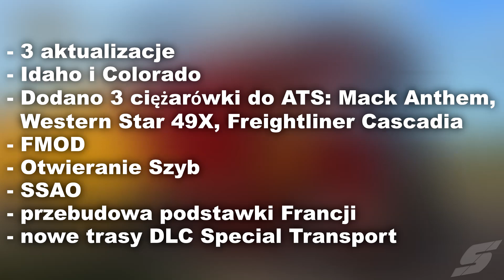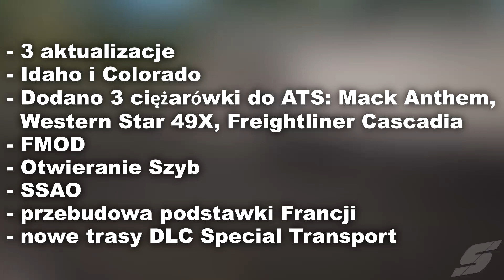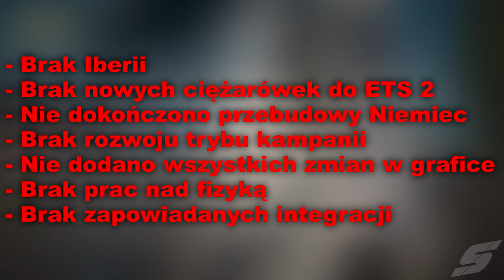Udany rok dla ATS & ETS 2? - Podsumowanie 2020 roku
0:00 - Wstęp
1:09 - Miesiąc po miesiącu
5:41 - Lista najważniejszych nowości i braków
7:47 - Moja ocena

+ inne

Muzyka: Sappheiros - Lights